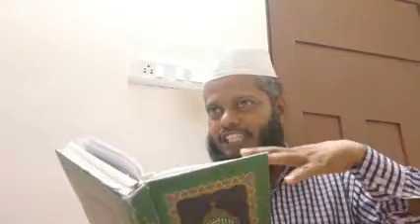V7 ആരാണ് അല്ലാഹു? من هو الله അൽ ഫാതിഹ -അൽ കിതാബ് മദ്രസ